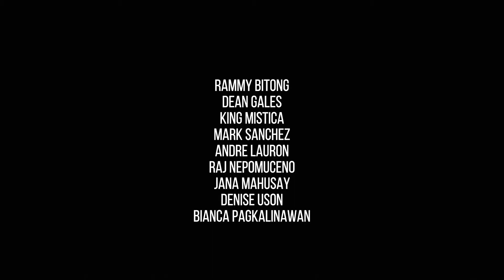It all started with a DM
What's up guys! Here's episode 3 of my sort of vlog video series. In this video you will find a tired Carlo go through a normal production shoot day. I do my gig, I pick up the dancers, I bring them to the venue, we shoot, we pack up, and I bring them back. Very very busy day! It's amazing I had time to vlog it!

EVERYTHING I own to DJ!

DJ Equipment I Use:
► Add on controller for DJ’ing on the go (Serato)
► Best Budget Turntables EVER

YOUTUBE GEAR I USE:

CAMERA I use for shooting everything

Lens I use for vlogging and overhead/flatlay shots

Lens I use for delicious close ups and bokeh shots

Microphone I use for crispy audio

Tripod/Selfie stick I use everywhere